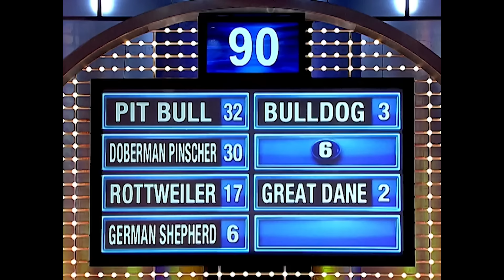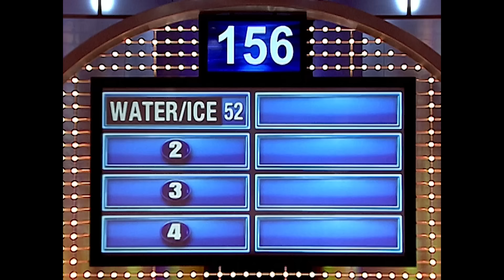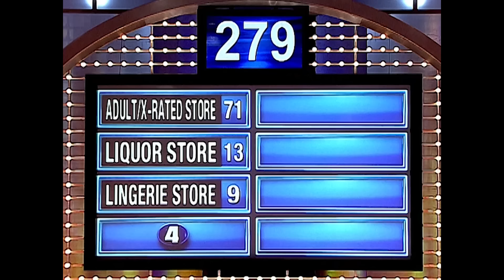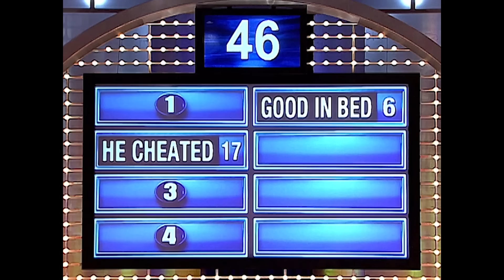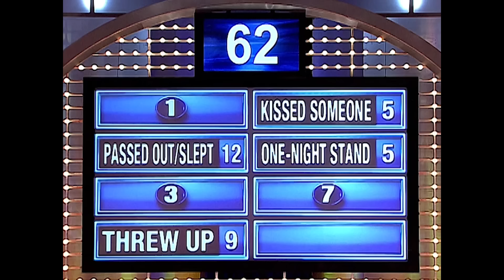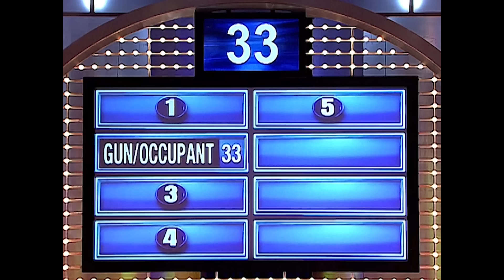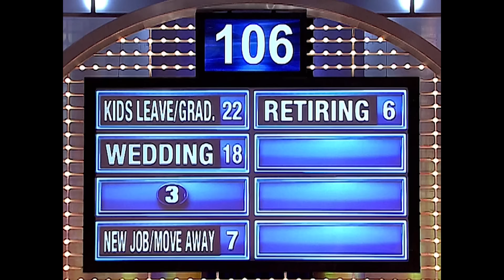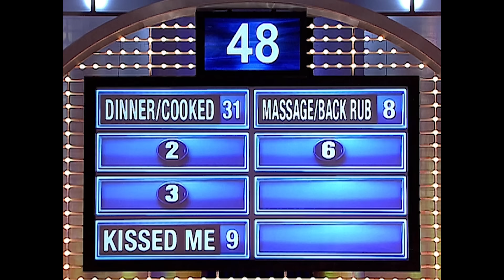Family Feud WRECKS Steve Harvey! (1st season marathon)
Throwback! We stuffed all the funniest moments from Steve Harvey’s first season hosting Family Feud into one marathon compilation! The clips appear in the order they were recorded in 2010.

Chapters:
00:00:00 Introduction
00:00:08 Chapter 1
00:00:50 Chapter 2
00:01:20 Chapter 3
00:01:48 Chapter 4
00:02:40 Chapter 5
00:03:13 Chapter 6
00:03:44 Chapter 7
00:05:12 Chapter 8
00:06:21 Chapter 9
00:07:08 Chapter 10
00:07:44 Chapter 11
00:08:07 Chapter 12
00:09:34 Chapter 13
00:10:08 Chapter 14
00:10:57 Chapter 15
00:11:38 Chapter 16
00:12:19 Chapter 17
00:12:37 Chapter 18
00:13:10 Chapter 19
00:13:37 Chapter 20
00:14:07 Chapter 21
00:15:34 Chapter 22
00:16:41 Chapter 23
00:17:14 Chapter 24
00:17:51 Chapter 25
00:18:49 Chapter 26
00:19:34 Chapter 27
00:19:56 Chapter 28
00:20:30 Chapter 29
00:21:13 Chapter 30
00:21:47 Chapter 31
00:22:48 Chapter 32
00:23:14 Chapter 33
00:23:42 Chapter 34
00:24:16 Chapter 35
00:25:13 Chapter 36
00:25:41 Chapter 37
00:26:06 Chapter 38
00:26:22 Chapter 39
00:26:45 Chapter 40
00:27:25 Chapter 41
00:27:47 Chapter 42
00:28:05 Chapter 43
00:28:29 Chapter 44
00:29:01 Chapter 45
00:29:59 Chapter 46
00:30:20 Chapter 47
00:30:48 Chapter 48
00:31:09 Chapter 49
00:32:06 Chapter 50
00:32:57 Chapter 51
00:33:44 Chapter 52
00:34:24 Chapter 53
00:34:47 Chapter 54
00:35:16 Chapter 55
00:36:14 Chapter 56
00:37:03 Chapter 57
00:38:09 Chapter 58
00:38:54 Chapter 59
00:39:29 Chapter 60
00:39:54 Chapter 61
00:40:22 Chapter 62
00:40:49 Chapter 63
00:41:21 Chapter 64
00:42:07 Chapter 65
00:43:10 Chapter 66
00:44:33 Chapter 67
00:46:44 Chapter 68
00:47:41 Chapter 69
00:49:27 Chapter 70
00:50:53 Chapter 71
00:51:12 Chapter 72
00:51:37 Chapter 73
00:52:08 Chapter 74
00:52:31 Chapter 75
00:53:13 Chapter 76
00:53:30 Chapter 77
00:54:09 Chapter 78
00:54:46 Chapter 79
00:56:36 Chapter 80
00:57:03 Chapter 81
01:00:57 Chapter 82
01:01:26 Chapter 83
01:02:35 Chapter 84
01:05:16 Chapter 85
01:05:46 Chapter 86
01:06:53 Chapter 87
01:08:11 Chapter 88
01:09:17 Chapter 89
01:10:52 Chapter 90
01:11:47 Chapter 91
01:12:59 Chapter 92
01:14:26 Chapter 93
01:15:17 Chapter 94
01:15:42 Chapter 95
01:16:16 Chapter 96
01:16:35 Chapter 97
01:17:39 Chapter 98
01:18:09 Chapter 99
01:19:29 Chapter 100
01:21:38 Chapter 101
01:23:53 Chapter 102
01:25:27 Chapter 103
01:26:51 Chapter 104
01:28:10 Chapter 105
01:28:41 Chapter 106
01:29:26 Chapter 107
01:30:03 Chapter 108
01:30:25 Chapter 109
01:30:47 Chapter 110
01:32:36 Chapter 111
01:32:55 Chapter 112
01:34:26 Chapter 113
01:36:12 Chapter 114
01:37:59 Chapter 115
01:38:38 Chapter 116
01:39:18 Chapter 117
01:39:59 Chapter 118
01:40:47 Chapter 119
01:41:11 Chapter 120
01:41:54 Chapter 121
01:42:28 Chapter 122
01:44:21 Chapter 123
01:45:22 Chapter 124
01:45:49 Chapter 125
01:46:11 Chapter 126
01:46:43 Chapter 127
01:47:03 Chapter 128
01:47:28 Chapter 129
01:47:59 Chapter 130
01:48:41 Chapter 131
01:50:18 Chapter 132
01:52:26 Chapter 133
01:53:31 Chapter 134
01:54:39 Chapter 135
01:56:04 Chapter 136
01:56:46 Chapter 137
01:57:20 Chapter 138
01:58:11 Chapter 139
01:58:30 Chapter 140
01:59:16 Chapter 141
01:59:54 Chapter 142
02:00:25 Chapter 143
02:01:30 Chapter 144
02:02:00 Chapter 145
02:02:41 Chapter 146
02:03:21 Chapter 147
02:05:25 Chapter 148
02:06:43 Chapter 149
02:07:24 Chapter 150
02:07:48 Chapter 151
02:08:19 Chapter 152
02:09:24 Chapter 153
02:10:43 Chapter 154
02:11:13 Chapter 155
02:11:47 Chapter 156
02:12:37 Chapter 157
02:13:10 Chapter 158
02:14:10 Chapter 159
02:15:25 Chapter 160
02:17:08 Chapter 161
02:19:01 Chapter 162
02:19:28 Chapter 163
02:21:03 Chapter 164
02:22:36 Chapter 165
02:23:30 Chapter 166
02:24:40 Chapter 167
02:25:11 Chapter 168
02:25:56 Chapter 169
02:26:51 Chapter 170
02:27:17 Chapter 171
02:27:50 Chapter 172
02:29:15 Chapter 173
02:29:51 Chapter 174
02:30:23 Chapter 175
02:31:25 Chapter 176
02:31:55 Chapter 177
02:32:13 Chapter 178
02:32:42 Chapter 179
02:33:18 Chapter 180
02:34:26 Chapter 181
02:35:00 Chapter 182
02:35:58 Chapter 183
02:36:55 Chapter 184
02:37:23 Chapter 185
02:38:04 Chapter 186
02:38:35 Chapter 187
02:39:17 Chapter 188
02:40:12 Subscribe

Associate Producer: Ryan Mekenian